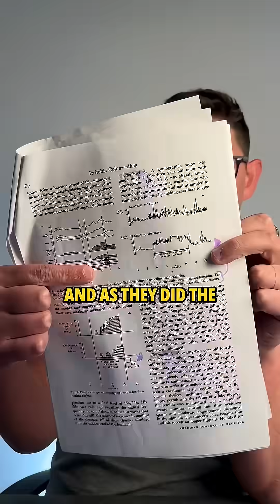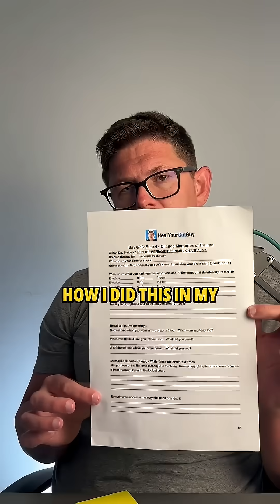The Experiment That Gave a Healthy Person IBS Symptoms in 60 Minutes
Irritable bowel syndrome, ibs diet plan, and ibs foods to avoid are searched endlessly—but what if your gut issues had nothing to do with food? In this video, you’ll hear about a shocking medical experiment where stress alone created gut inflammation in a perfectly healthy person with no ibs symptoms. No leaky gut, no irritable bowel syndrome—until emotional conflict and pain set the gut on fire.

For years I wasted time trying diets, supplements, and drugs to fix my gut. Nothing worked because the root cause was stress driving my nervous system into overdrive. Once I addressed this, my gut healed—and now I teach exactly how inside my 13-Day Protocol.